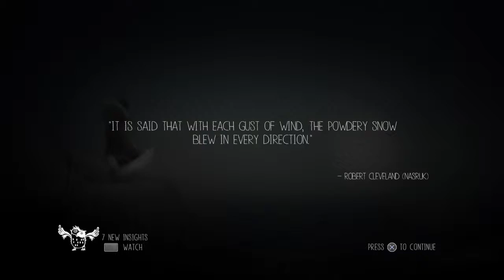Never Alone -Let's Play Pt 2